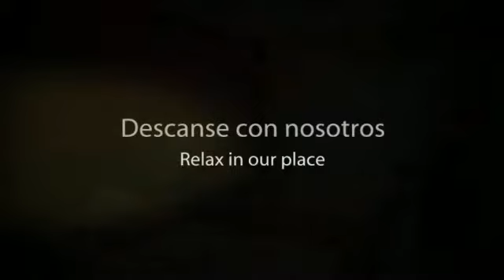Hotel Costasol en Almería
Situado en el corazón de la cuidad, está totalmente reformado y la atmósfera que se respira en todo el establecimiento es moderna, elegante y funcional, creada especialmente para que su paso por este emblemático y coqueto hotel sea inolvidable.

Algunos servicios que ofrece el alojamiento:

- Parking
- Wi-fi gratuito

Sobre Almería:

Almería es una ciudad andaluza que fue fundada en 955 d. C. por Abderramán III y desempeñó un papel fundamental durante el califato de Córdoba. Además de su historia musulmana, Almería también posee su lado cristiano, lo que la convierte en un lugar ideal si buscas una combinación de culturas y estilos arquitectónicos.

No puedes perderte la Alcazaba, las murallas que rodeaban el barrio de la Almedina, y los aljibes de Jairán. La Puerta de Puchena, la Rambla de Belén y el Paseo de Almería conforman los lugares de interés turístico de la zona, con restaurantes, parques y tiendas.

Si buscas un lugar donde descansar, pasear y relajarte tras un largo día tienes que visitar las playas de Almería, algunas de ellas casi intactas, joyas del turismo andaluz.

Venga a conocer Almería, disfrute de las tapas que tanto caracterizan a Andalucía, las migas, el marisco, una gastronomía única rodeada de un paisaje idílico. No se lo pierda. Toros, flamenco, y un ambiente andaluz le está esperando.

Una idea: Si has recorrido toda la ciudad de Almería y te gusta la naturaleza, te recomendamos que visites el Parque Nacional de Sierra Nevada. No te arrepentirás.

About Hotel Costasol:

Located in the heart of the city, this place has been renovated and the atmosphere that surrounds it is modern, classy and functional, specially created to offer you an unforgettable stay.

About Almeria:

Almeria is an andalusian city founded in 955 A.C. by Abderraman III, it played an important role during the Cordoba's Caliphate.

Besides its Muslim history, Almeria also has a Christian side that makes it a very ideal place if you are looking for a combination between cultures and architectonic styles.

You can't lose the chance to visit La Alcazaba, the walls that surround the "Barrio de la Almedina", and the "Aljibes de Jairan". "La Puerta de Puchena", "La Rambla de Belen" and Almeria Avenue are located in the touristic area, with restaurants, parks and shops.

If you are looking for a place where to rest, take a walk and relax after a long day, you have to visit Almeria's beaches, some of them almost untouched, jewels of Andalusian tourism.

Come and visit Almeria, enjoy our typical "tapas", "Migas", our seafood, a special gastronomy surrounded by an idyllic landscape. Don't miss the chance to discover it. Bulls, "Flamenco" and an Andalusian atmosphere are waiting for you.

One idea:  If you traveled all over Almeria and you like nature, we recommend you to visit the National Park of Sierra Nevada. You won't regret it.